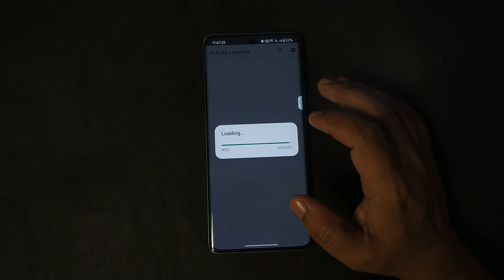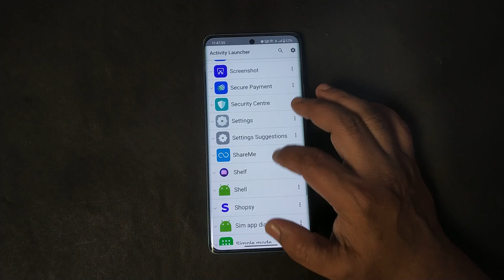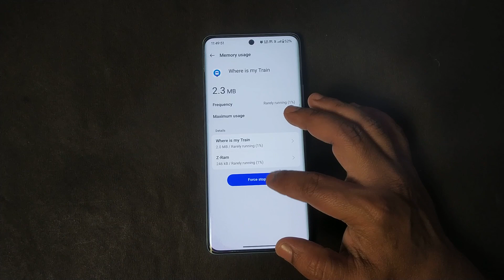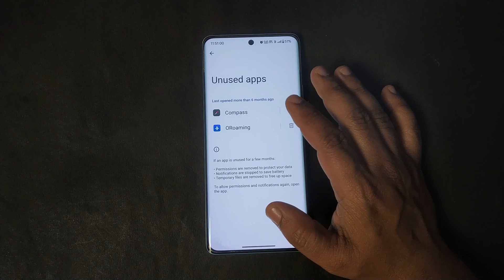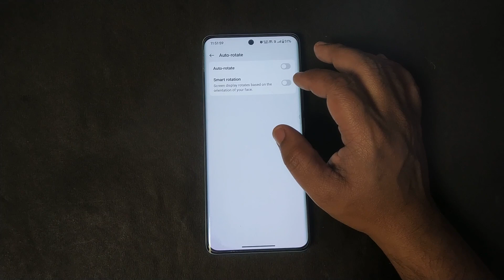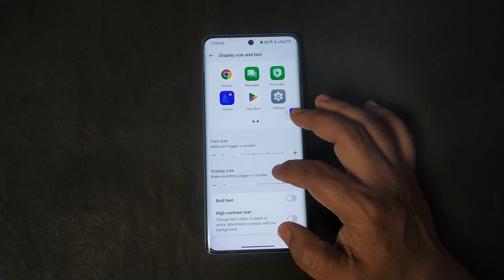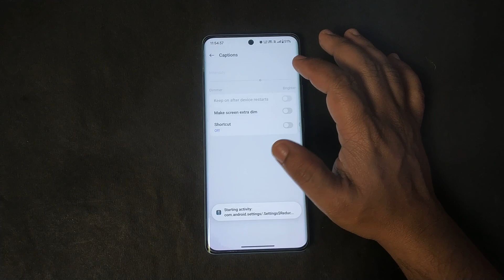Realme ui 5.0 top 5 hidden features, Realme ui 5 new hidden features, Realme ui 5 hidden features 🇮🇳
Hi